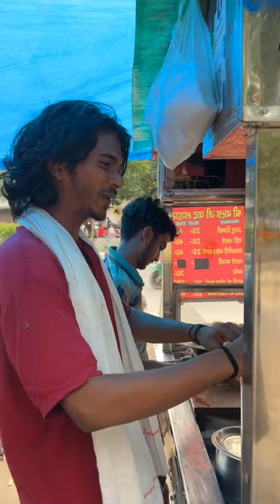😱golgappe aur ladki 😘🤗😅😂 OFFICIAL DEZY @dezybhardwaj.lllllllllllllllllllllllllllllll please don't 🫣